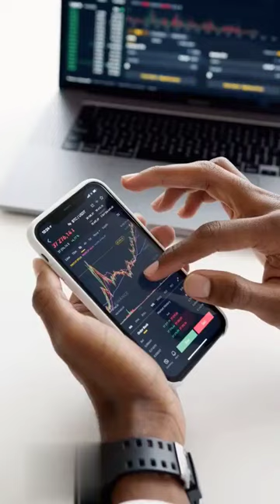Pandas Can Eat Up To 14 Times a Day! (Amazing Facts About Pandas)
Welcome to WildernessWonders! 🌳 In this captivating video, get ready to be amazed by the enchanting world of pandas. Join us as we delve into the fascinating realm of these beloved creatures and reveal jaw-dropping facts that will leave you in awe. 🤯 From their bamboo-munching habits to their adorable antics, we'll explore the intricate details of panda life and uncover the secrets that make them so unique. 🍃🐾 Prepare to be charmed by these black-and-white wonders as we unravel the mysteries of the panda kingdom. 🏞️💫 Don't miss out on this delightful adventure as we share amazing facts about pandas like never before! 🐼🎥🌟